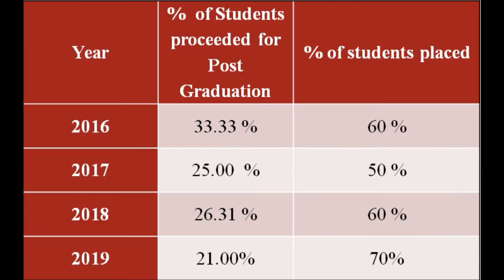Department of Computer Science : ASP College Devrukh [AUTONOMOUS]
This video is all about Department of Computer Science : ASP College Devrukh [AUTONOMOUS].